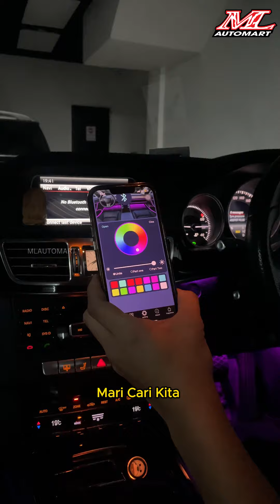Mercedes E Class W212 Ambient Light (Malay Ver)